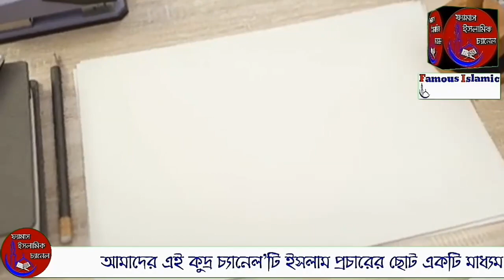মাওলানা হাফিজুর রহমান সিদ্দিকী || কান্নার ওয়াজ || Hafizur Rahman Siddiki Waz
আয়োজনেঃ- জামেয়া ইসলামিয়া বরায়া শ্রীরামপুর মাদ্রাসা, দক্ষিণ সুরমা সিলেট এর বার্ষিক ওয়াজ মাহফিল ২০২০ইং
তাং ০৭/০৩/২০২০ইং

আলোচনায়ঃ- মাওলানা হাফিজুর রহমান সিদ্দিকী কুয়াকাটা।
Maulana Hafizur Rahman Siddiki Kuakata

আমাদের নতুন ইসলামিক চ্যানেল লিংকঃ আমাদের এই ছোট চ্যানেলটি সাবস্ক্রাইভ করে ইসলাম প্রচার কাজে আমাদেরকে সহযোগিতা করুন

ইসলাম প্রচার কাজে সাপোর্ট করুন চ্যানেল Sabscribe করে